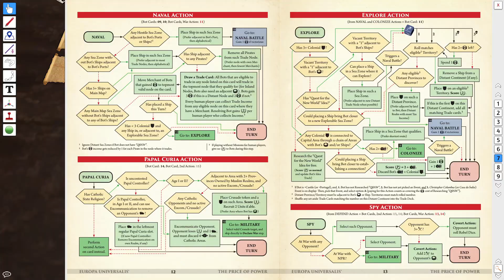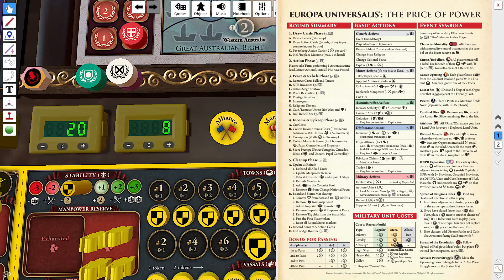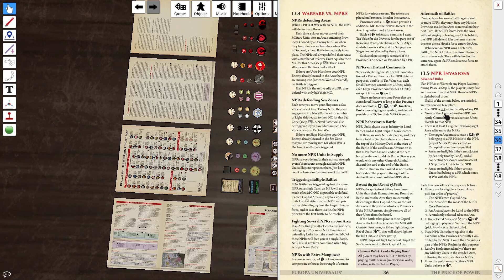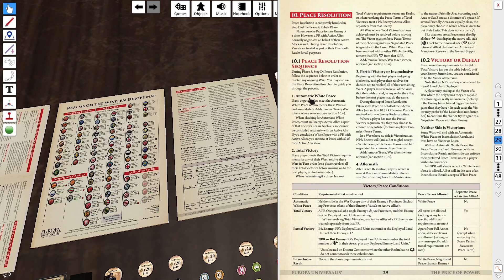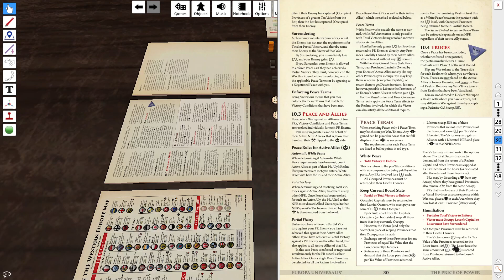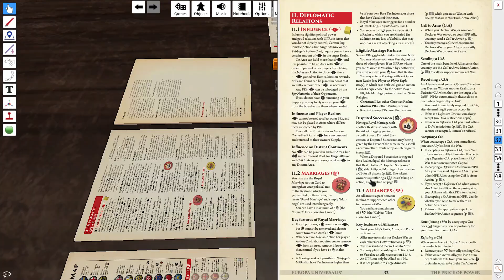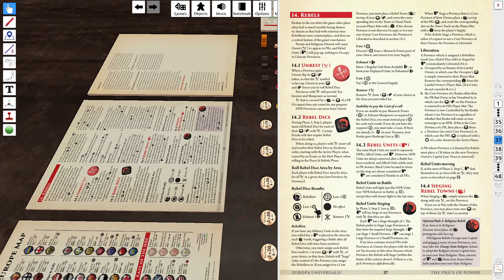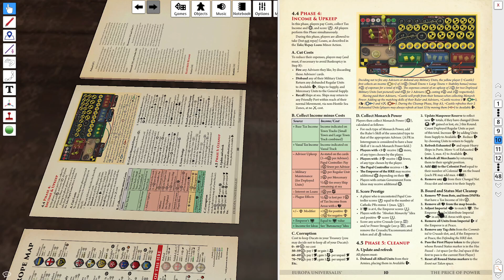Europa Universalis POP - Grand Campaign playthrough with bots - End of first round